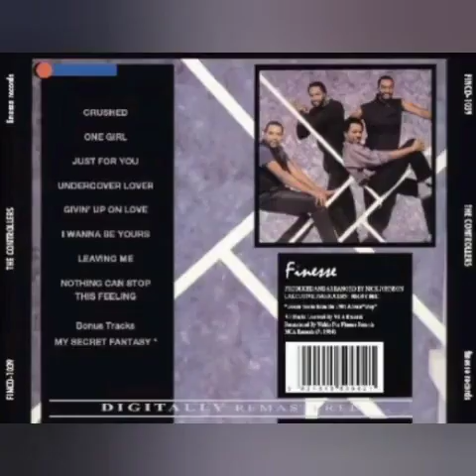The Controllers - Crushed